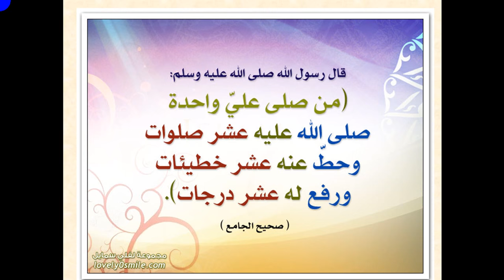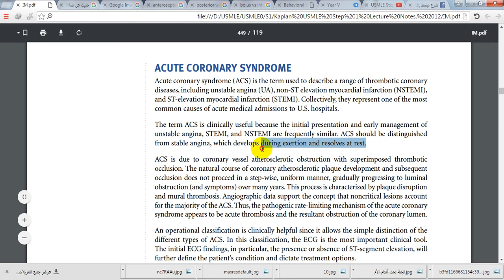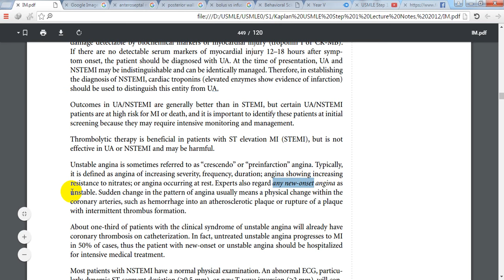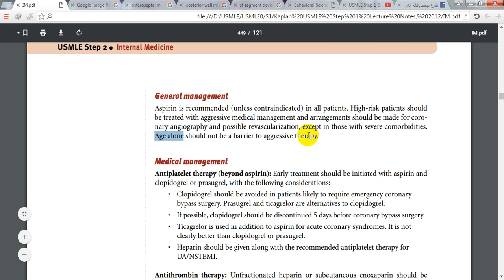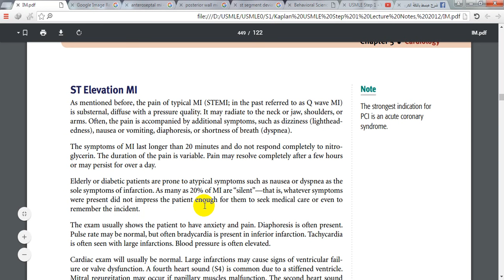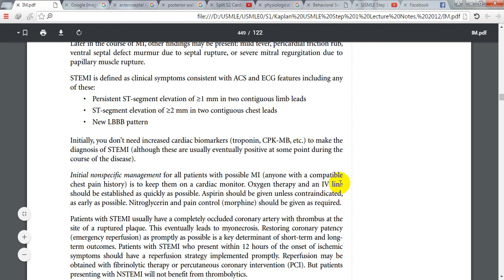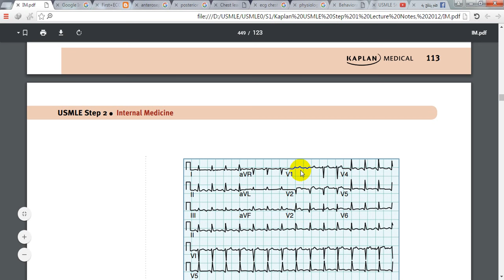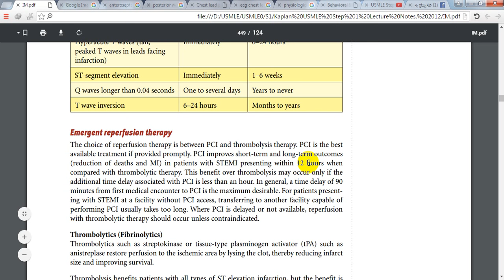Medicine - cardio (2)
لا تنسى أن التوفيق هو من عند الله سبحانه وتعالى ..
احفظ الله يحفظك ..